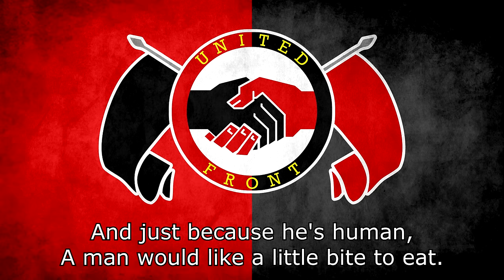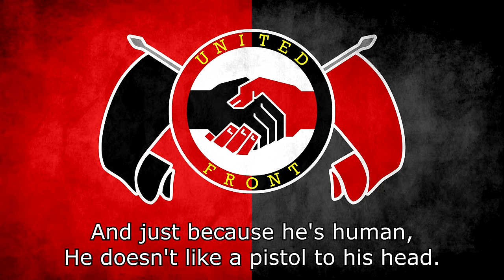Song of the United Front (English Version)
Song of the United Front in English, originally known as Einheitsfrontlied in German. These lyrics are the ones translated by Eric Bentley in 1934 and used by the International Brigades during the Spanish Civil War.

Performers: Jamie O'Reilly & Michael Smith
Year recorded: 1997
Composer: Hanns Eisler
Year Composed: 1934
Lyricist: Eric Bentley (English version), Bertolt Brecht (German original)
Year written: 1934 (both versions)